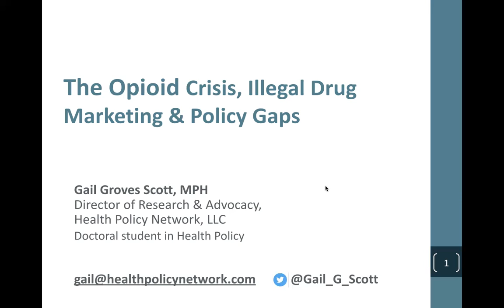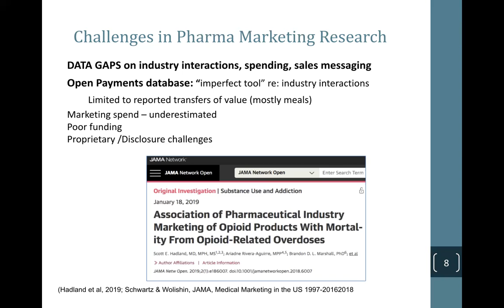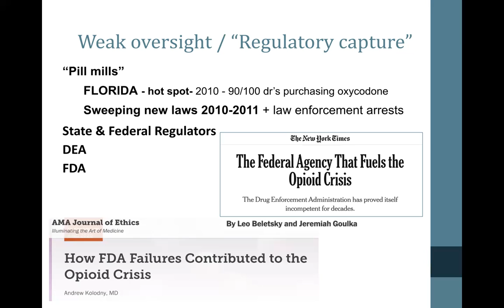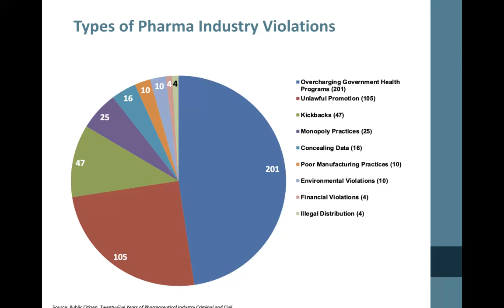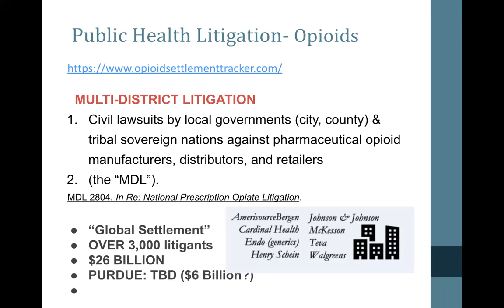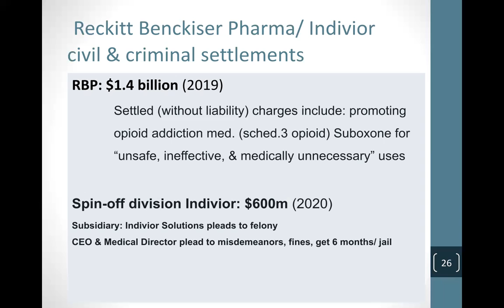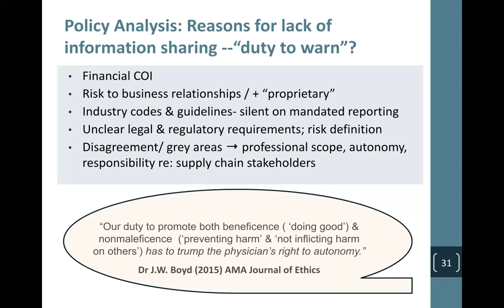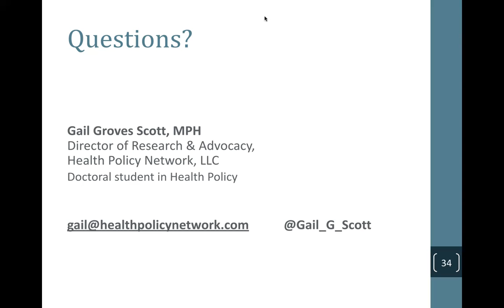Lunch and Learn: The Opioid Crisis, Illegal Drug Marketing, and Policy Gaps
Pharmaceutical sales representative turned public health policy researcher, Gail Groves Scott, MPH, will review the prosecution of opioid manufacturers for illegal marketing, beginning in the 1990’s to today. What have these cases revealed about regulatory and policy weaknesses, and are there opportunities for change?